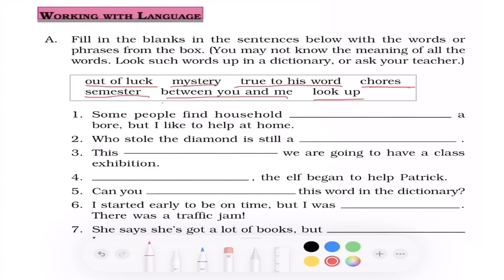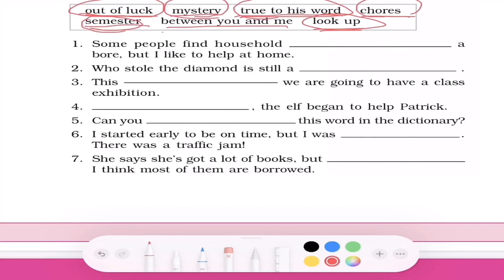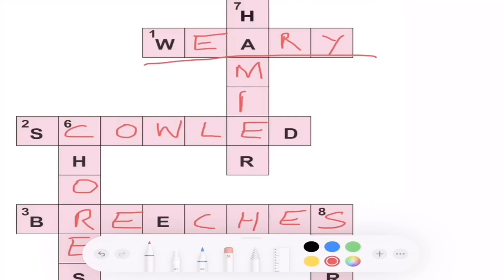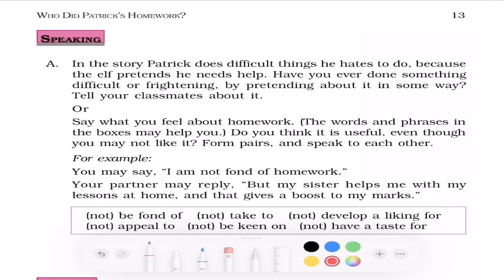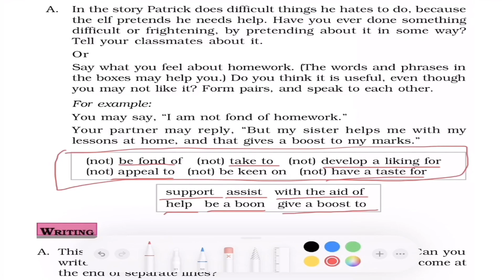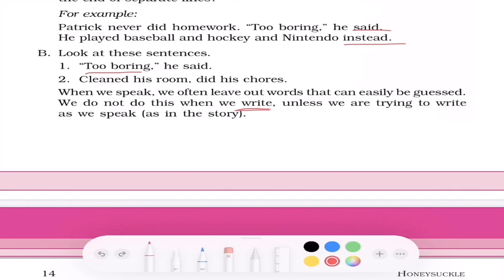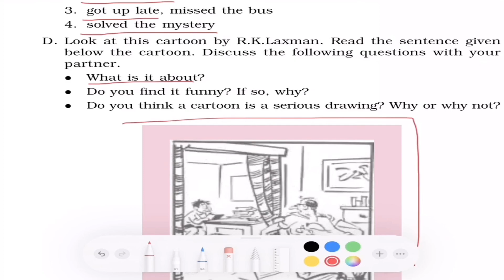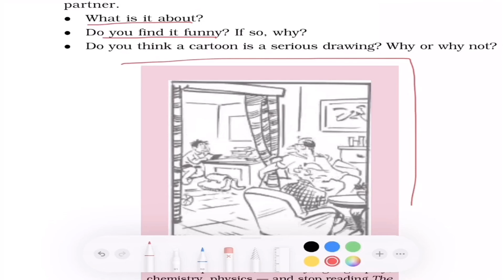Class 6 English Chapter 1 Exercise Working With Language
Honeysuckle book class 6 chapter 1 Class 6 english chapter 1 questions and answers